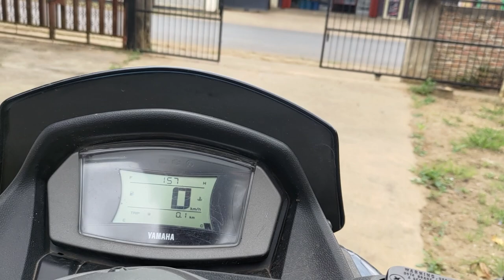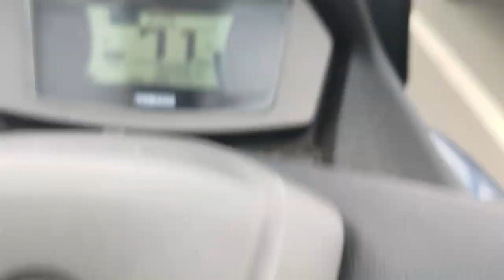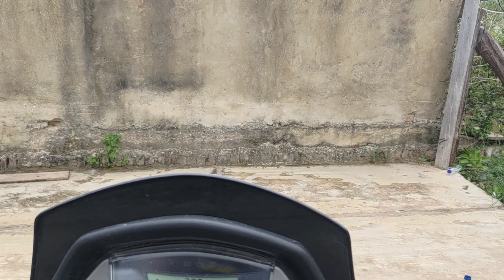jalan jalan ke sungai Maro || VLOG INDONESIA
mencoba jadi streamer ges

Tapi kali ini kita vlog dulu
maklumin ya sama noice nya karna make hp rekamnya